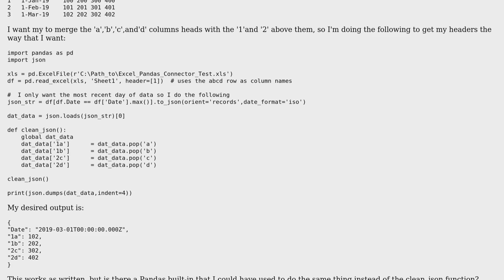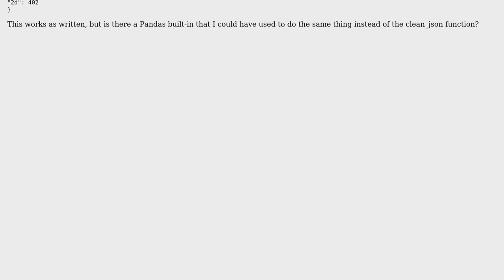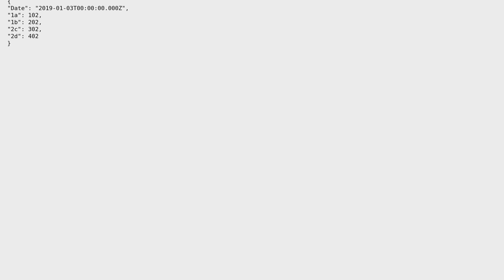Code Review: Python: Combining Two Rows with Pandas read_excel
With thanks & praise to God, and with thanks to the many people who have made this project possible! You are responsible for your own actions.